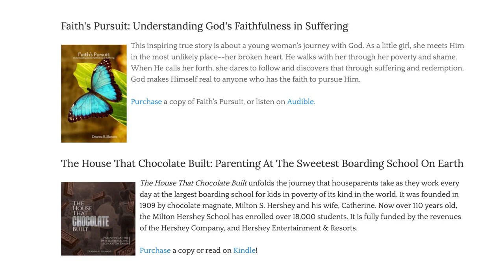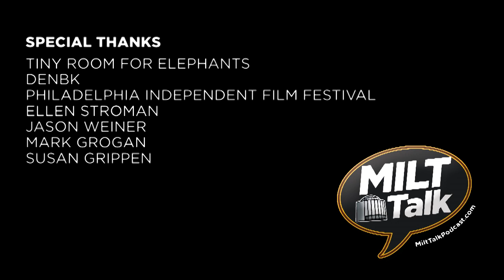Milt Talk Podcast | Episode 24 | Deanna (Bradley) Slamans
We are dropping the complete TWENTY-FOURTH episode, recorded remotely via ZOOM, featuring Deanna (Bradley) Slamans ’91 - former student, houseparent and administrator, current wife, mother, author and speaker.

to support our podcast and keep up with the latest episodes and news.